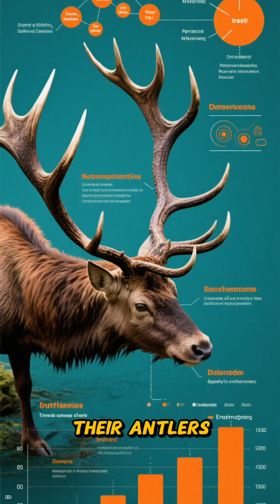🦌The Irish Elk of Europe🌄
Towering nearly 7 feet tall at the shoulder and crowned with 12-foot-wide antlers, the Irish Elk (Megaloceros giganteus) was one of the largest deer species to ever walk the Earth. Despite the name, it ranged far beyond Ireland—across Ice Age Europe and Asia—roaming vast grasslands during the Pleistocene epoch.

In this episode, we delve into the biology, evolutionary history, and extinction of this legendary creature. From fossil discoveries in Irish bogs to scientific debates about its antler size and survival cost, the Irish Elk stands as a symbol of prehistoric grandeur and ecological fragility.From the depths of the ocean to the hidden corners of jungles and deserts, the natural world is full of bizarre animals that shouldn’t exist… but do. In this documentary-style exploration, we uncover the strangest creatures alive today—animals with extraordinary powers, alien appearances, and survival tricks beyond imagination.